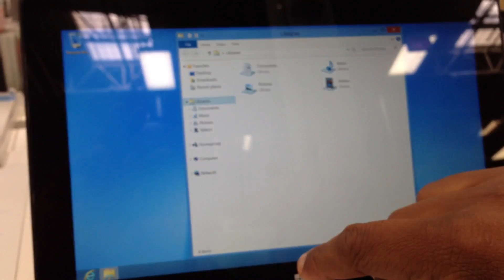Here is the Microsoft Surface Pro at Best Buy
I got a chance to stop by my local Best Buy and saw the Microsoft Surface Pro